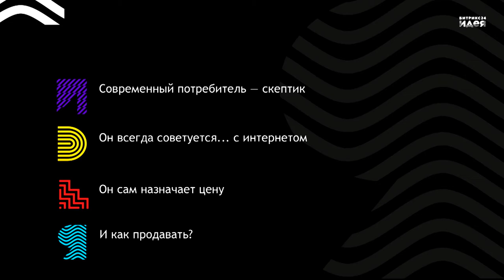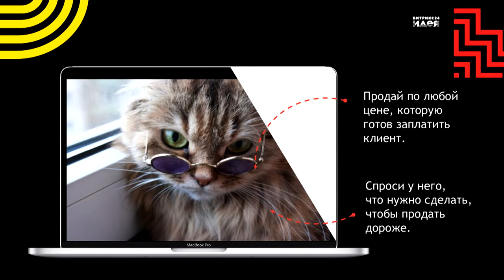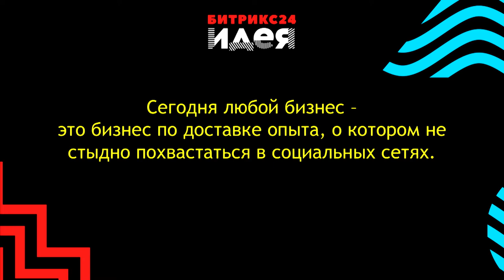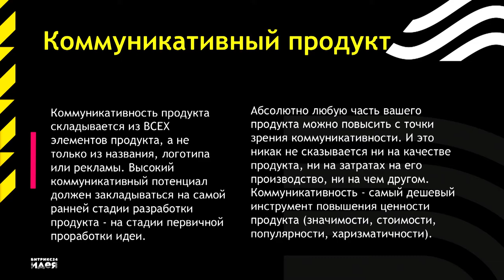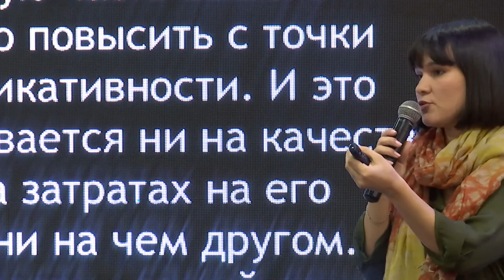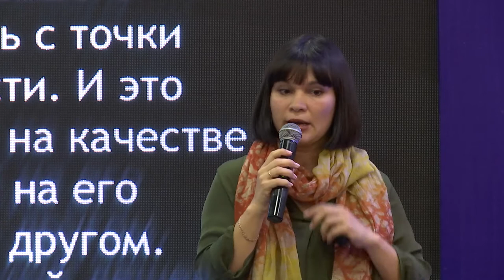Бизнес в эпоху вредных потребителей.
Как жить, когда вас не хотят?